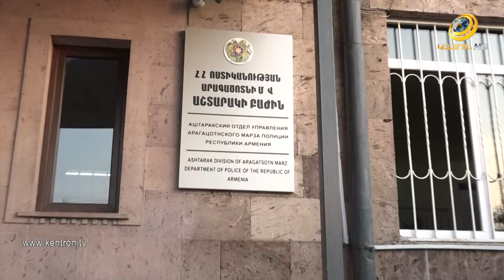Աշտարակում թմրանյութերի խոշոր իրացման դեպք է բացահայտվել